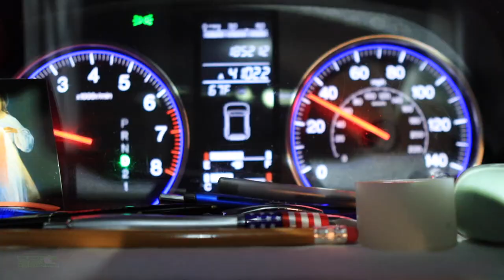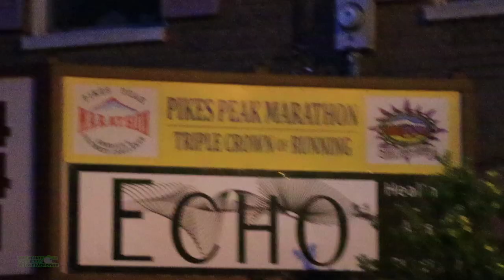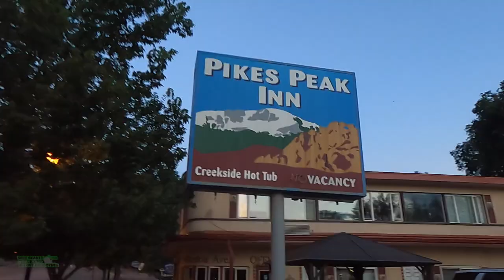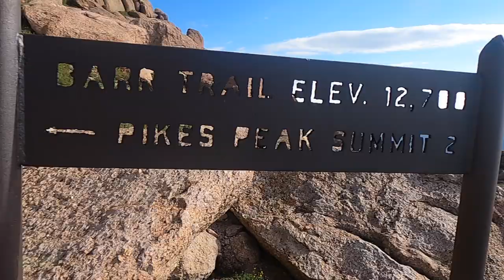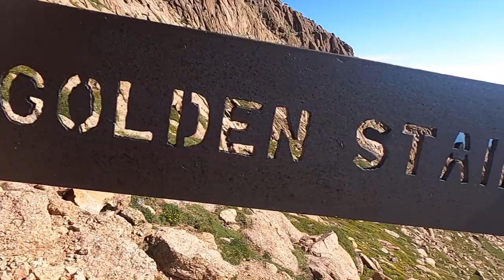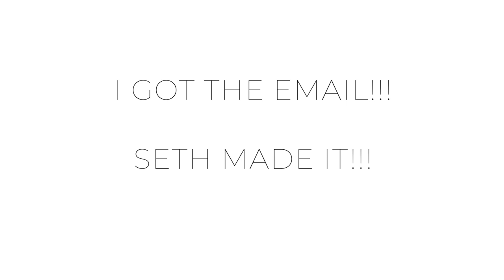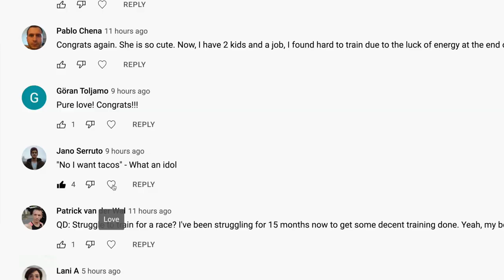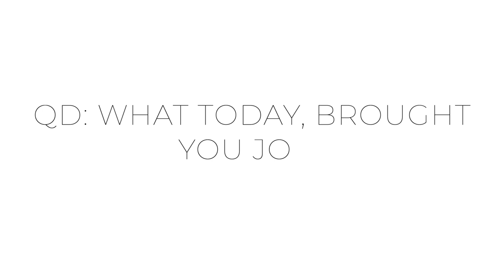PIKES Peak Marathon Training and Racing Tips | 26.2 Miles w/ 7,700' of vertical gain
🔹 How to Join the DGR Discord Server:
2. Make sure your YouTube account and Discord account are the same email.
3. In Discord Select User Settings
4. Select connections
5. Select Add
6. Select YouTube and log in with the same email used for DGR membership.

• Mailing Address:

USA

Seek Beauty
Work Hard &